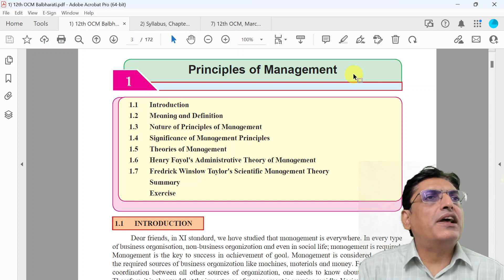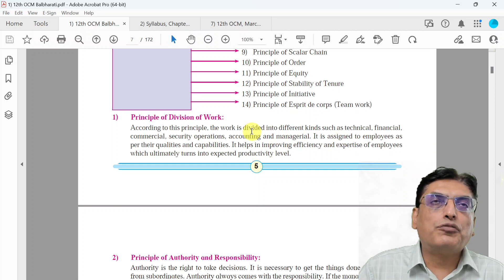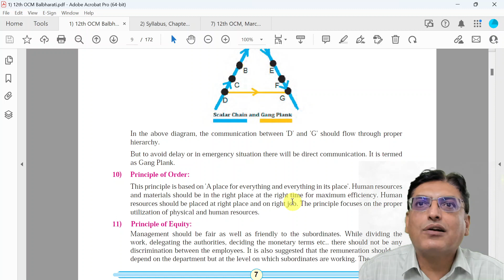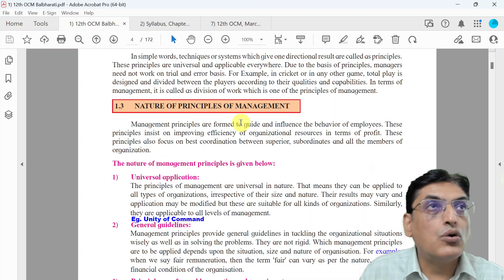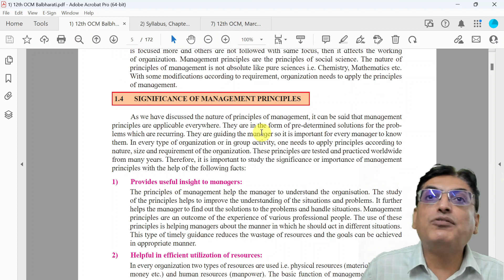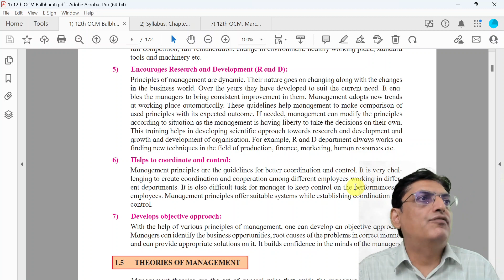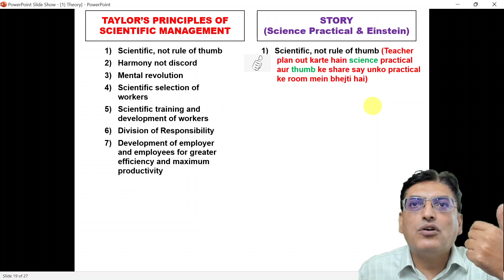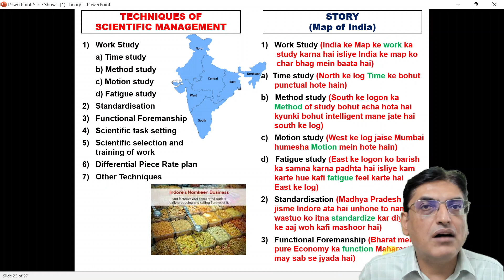Principles of Management Full Chapter Revision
Maharashtra

We constantly strive to create quality videos based based on 20 years of experience in this field. In case of any doubt you can put your query in the comment section.

Ritesh Ruparel :)